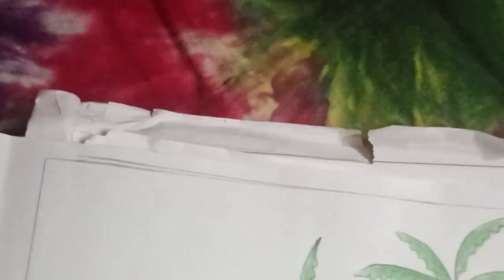Scenery drawing || Very Easy Scenery drawing step by step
How to draw easy scenery drawing of nature | Beautiful Village House Drawings Easy Step by step

village natural scenery drawing,
village natural scenery,
village natural video,
village natural sound,
village natural,
village nature paris,
village natural beauty,
village natural video status,
village natural beauty status,
village nature drawing,
gramer drisso drawing
gramer drisso
gramer drisso art
gramer drisso drawing easy colour
gramer drisso drawing easy zunairah’s drawing academy
Bangladeshi village scerery drawing with Zunairah’s Art And Crafts , village scenery drawing,
how to draw village scenery with oil pastel step by step,how to draw a beautiful landscape village scenery step by step,how to draw a simple village scenery drawing step by step for beginners 2023,

scenery_drawing_with_beautif ul landscape_village_scenery_..